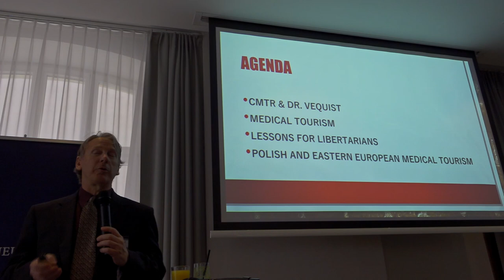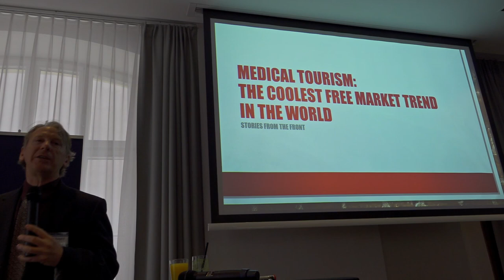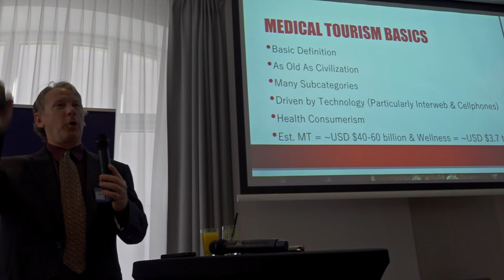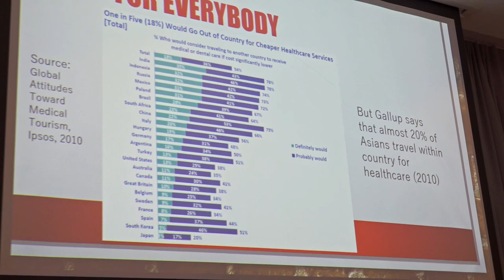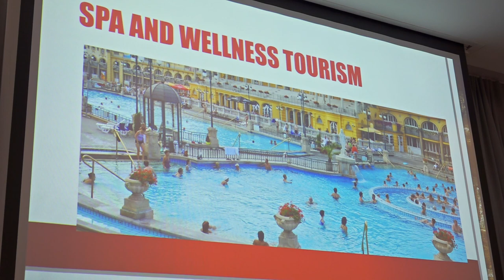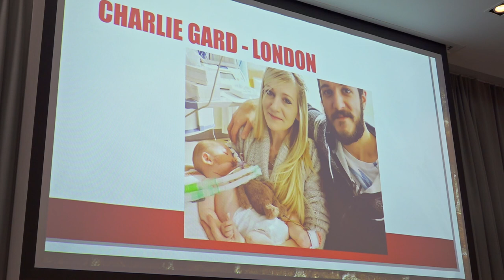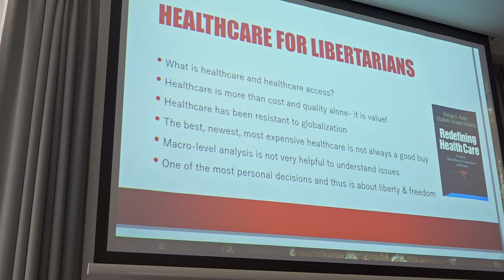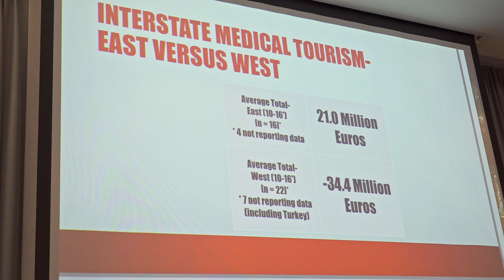Health Consumerism & Free Markets | David Vequist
Topic: Health Consumerism & Free Markets

Speaker: Dr. David Vequist, PhD.

Event: 2018 Liberty International World Conference in Krakow, Poland.